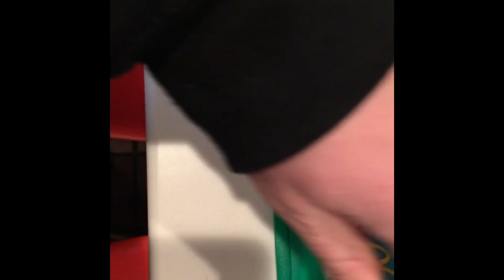Vlogmas Fails 2022